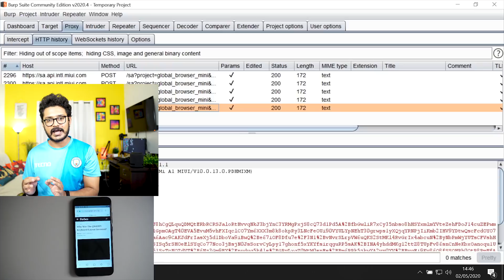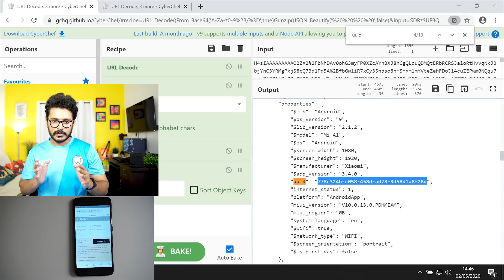Mi ಫೋನ್ ಗಳಲ್ಲಿ ನಿಮ್ಮ ಮಾಹಿತಿ ಚೀನಾಗೆ ಹೋಗುತ್ತಿದೆ |Xiaomi Mi Browser Privacy Issue Explained in Kannada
Mi ಫೋನ್ ಗಳಲ್ಲಿ ನಿಮ್ಮ ಮಾಹಿತಿ ಚೀನಾಗೆ ಹೋಗುತ್ತಿದೆ |Xiaomi Mi Browser Privacy Issue Explained in Kannada  Kannada video(ಕನ್ನಡದಲ್ಲಿ)